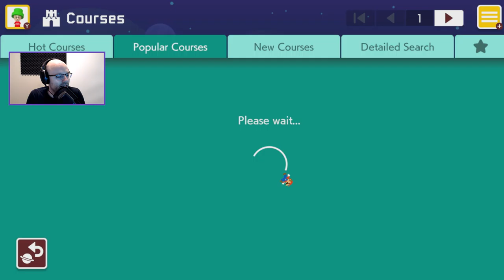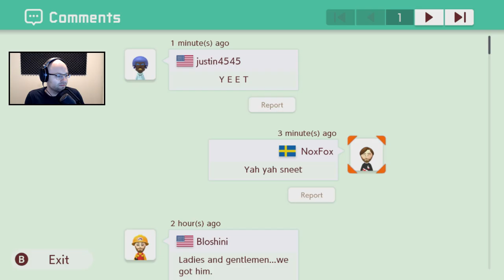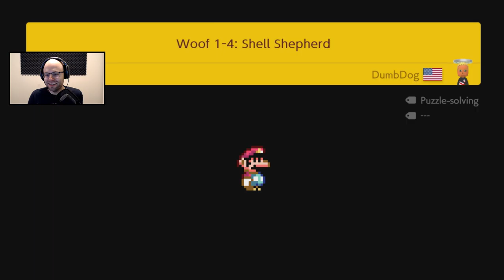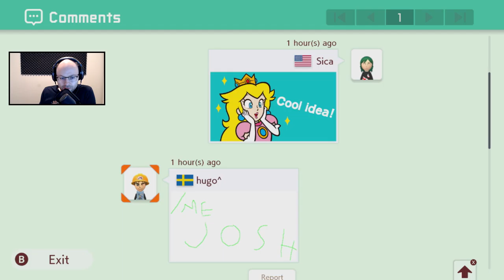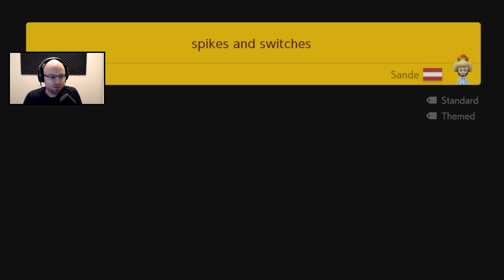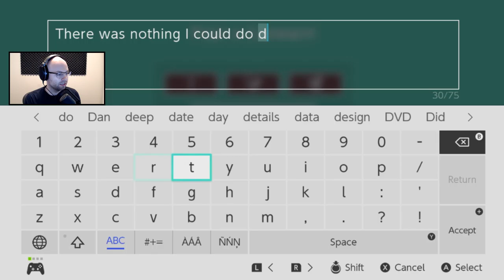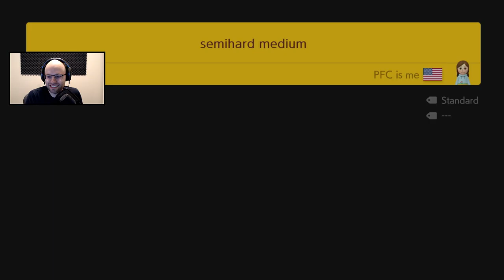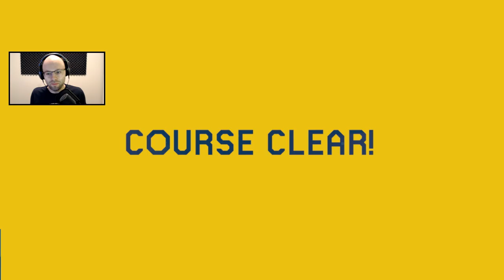Bootleg NL: Unity Mario Maker 2 (7/2/2019)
Docket: Team Unity Super Mario Maker 2